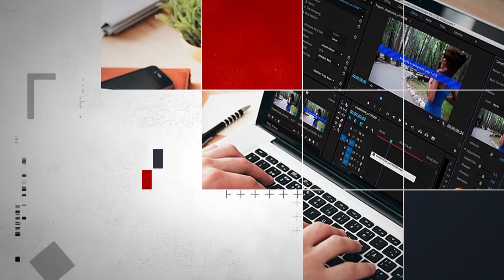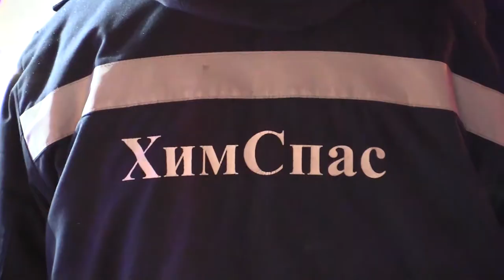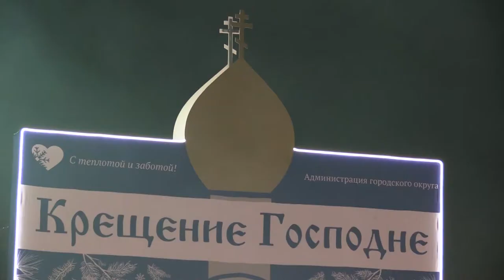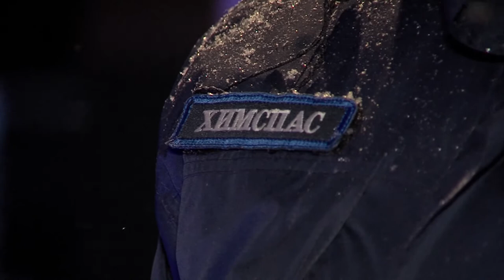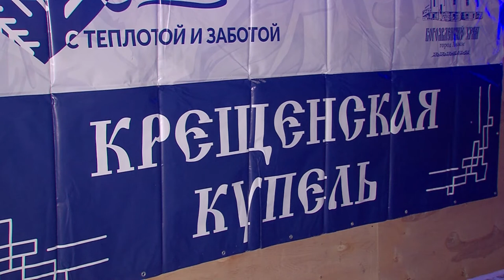«Комфорт и безопасность»: в Химках отпраздновали Крещение Господне. 19.01.2021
На улице минус 20. Но для православных людей мороз не преграда. Сотни верующих стягиваются на территорию стадиона «Арена Химки».